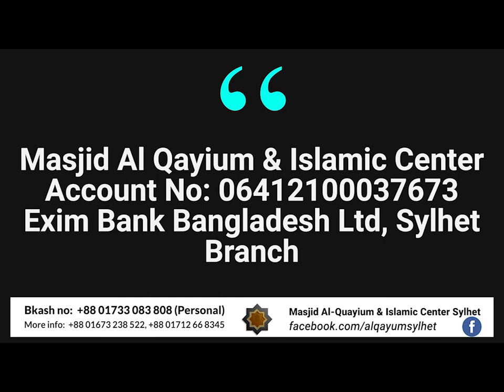আল কাইয়ূম মাসজিদের পক্ষ থেকে বিশেষ আবেদন। An Appeal From Al Qayyum Masjid । Jubaer Ahmed Khan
Masjid Al-Quayium & Islamia Madrasah

Our Bank Details:

ACCOUNT NAME: Masjid Al Qayium & Islamic Center
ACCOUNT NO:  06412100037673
Exim Bank Bangladesh Ltd,Dhopadighirpar Branch,Sylhet,Bangladesh.

The PROPHET[SALALLAHU ALAYHI WA SALAM] SAID:

"CHARITY EXTINGUISHES SINS LIKE WATER EXTINGUISHES FIRE."

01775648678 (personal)